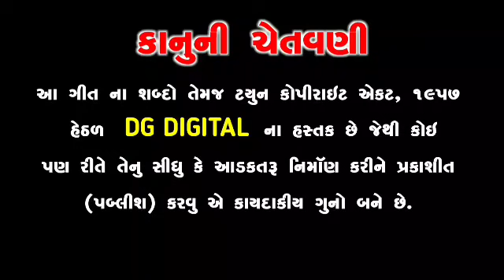Chamunda mano Alap ll Chehor Rabari ll New Alap 2020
Title : Chamunda mano Alap
Singer :  Chehor Rabari
Director : Vraj Desai
Editing : Bharat Rabari Bhabhar
Composer :   Dasarath Govaliyo
Channel Powred :  DG Digital Patan
Produced By : MAARSS MOVIES AND MUSIC
Music Label : Jhankar Music

Category
Music
All Progarame Booking By .
DASARATH GOVALIYO PATAN
MO.7600015364
MO.9998979710